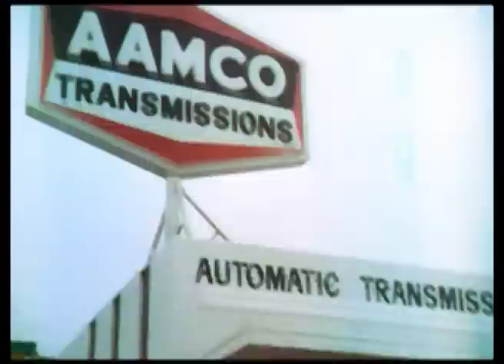Zsa Zsa Gabor for Aamco # 1